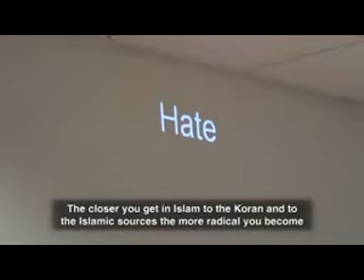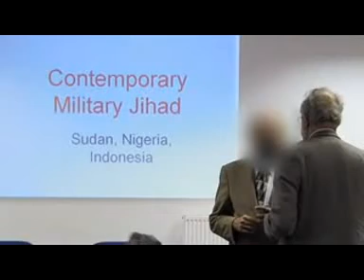Lawyer's Christian Fellowship - Islam Seminar